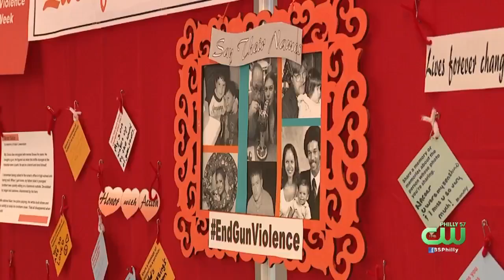Ardmore Shines Bright In Memory Of Hit-And-Run Victim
A big part of the Ardmore community showed up to remember Carter Wilson on Saturday night.